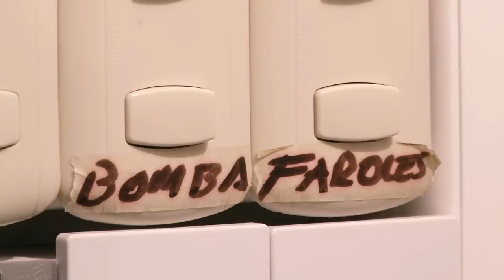NACIMIENTO EN MOVIMIENTO - HERALDOS DEL EVANGELIO GUATEMALA